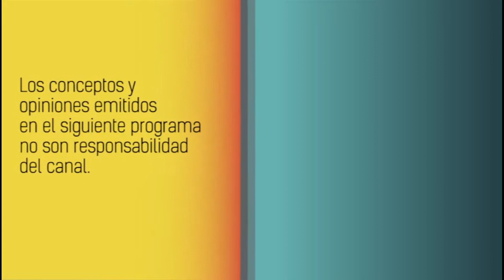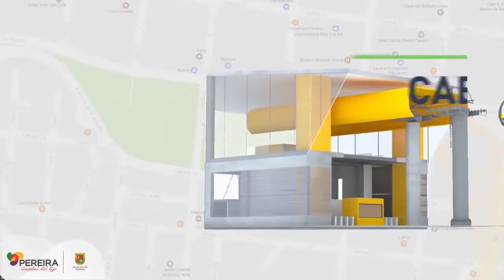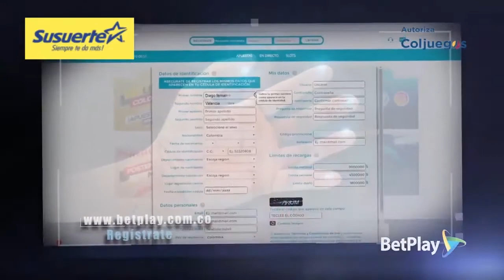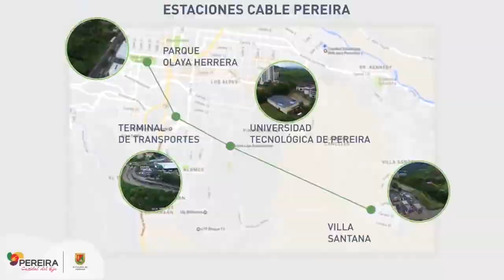PABLO GONZALES CAPITAN DE LA COPA DAVIS EN LA ENTREVISTA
Vea en LA ENTREVISTA a Elena Londoño con el capitán de la Copa Davis hablando sobre el talento de los tenistas del eje cafetero y las chances en el duelo ante Argentina